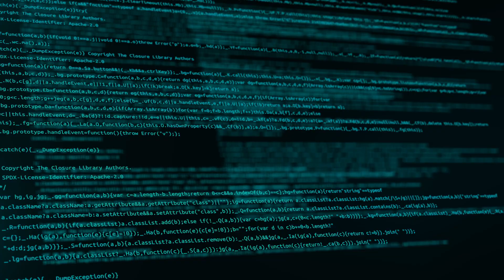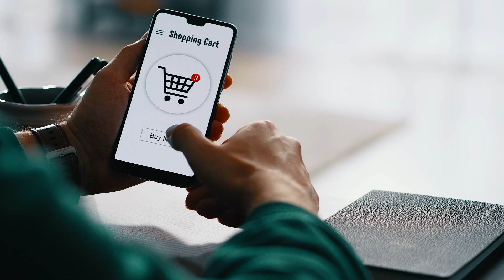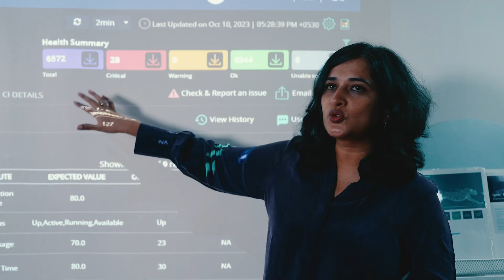Digitate in Innovation & Disruption Campaign | The Future of Enterprise is Autonomous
We had the chance to sit down with Digitate to discuss how AI Revolution is transforming enterprise and how Digitate is leading the charge to a ticketless future as part of the Innovation & Disruption campaign.

While the world remains excited about the possibilities of AI, a stark reality remains - the vast majority of work in enterprise is still done manually. A staggering 70-80% of operations rely on human efforts, leaving companies grappling with inefficiencies, errors, and costly delays.

A revolution is brewing, one that promises to transform enterprises from reactive to proactive, predictive, and ultimately, autonomous.

At the forefront of this transformation is Digitate, a company whose vision is to make the autonomous enterprise a reality. Their journey began by using AI and automation to predict IT issues before they could impact businesses. From this foundation, they developed a SaaS platform called ignio™, capable of tackling a wide range of problems that enterprises face in IT and business operations across industries.